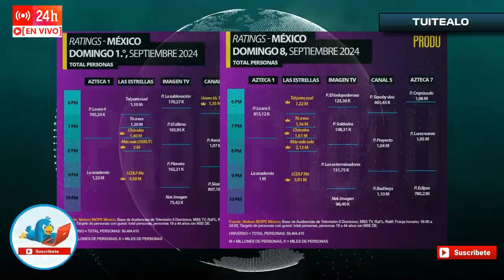Se desploma el rating de La Casa de los Famosos tras salida de Adrián Marcelo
En una semana, Endemol Shine Boomdog y Televisa pasaron de presumir altos niveles de audiencia por La Casa de los Famosos México 2, a registrar pérdidas millonarias y una pronunciada caída en su audiencia.

El controvertido youtuber abandonó el programa de telerrealidad la madrugada del 3 de septiembre, ante la presión de millones de internautas que exigían su expulsión por incurrir en violencia verbal y psicológica contra Gala Montes y Arath de la Torre, y hacer apología a la violencia de género.

Seguidores de Adrián Marcelo anticiparon una caída de rating bajo el argumento de que la controversia que el youtuber generaba en la casa mantenía en vilo a cientos de miles de personas. Sin embargo, la audiencia de la primera Gala de Nominación post Adrián Marcelo fue superior a la de una semana anterior.

No obstante, el resultado fue atribuido al morbo que generaba ver la reacción de los habitantes y el desarrollo de los acontecimientos dentro de la casa, sin la presencia disruptiva del influencer.

En X, donde la conversación que genera el programa se volvió un termómetro para medir su impacto, la Gala de Nominación y Gala de Nominaciones generaron comentarios divididos. Aunque un amplio grupo de usuarios celebraban la ausencia de Adrián Marcelo, otro frente igual de amplio destacaba que el ritmo del programa era lento y en general muy aburrido.

Esta percepción fue cuantificada por PRODU, agencia especializada en la industria del entretenimiento que ofrece métricas sobre la audiencia de los programas más relevantes en México, Perú, Argentina, entre otros países. Según un comparativo del 1 y 8 de septiembre, penúltima y última Gala de Eliminación, La Casa de los Famosos México 2 registró una caída de 670 mil espectadores, con base a datos de Nielsen IBOPE México.

Cabe destacar que los 3,91 millones de espectadores que registró el reality show lo posicionó como el programa más visto del domingo; sin embargo, este segmento representa la audiencia promedio de varios programas de la parrilla de Televisa y TV Azteca.